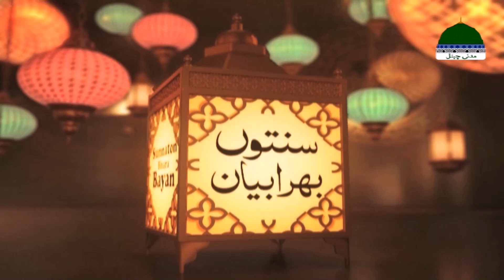Sunnaton Bhara Bayan | Jamia tul Madina Special Event | Maulana Ilyas Qadri | 28 June 2022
Sunnaton Bhara Bayan | Jamia tul Madina Special Event | Maulana Ilyas Qadri | Madani Channel Program

Watch All Episodes of SUNNATON BHARA BAYAN OF MAULANA ILYAS QADRI

●▬▬▬ஜ۩۞۩ஜ▬▬▬●